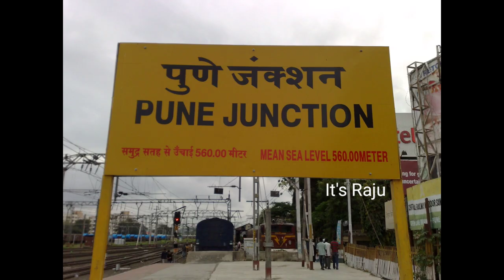Pune station video | Pune station video Mumbai | Pune railway station video | Pune Maharashtra